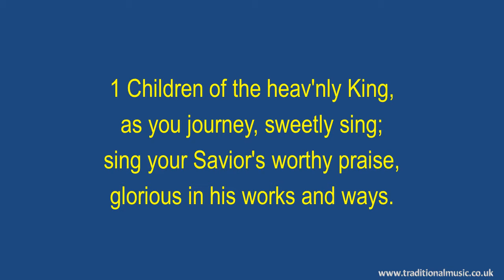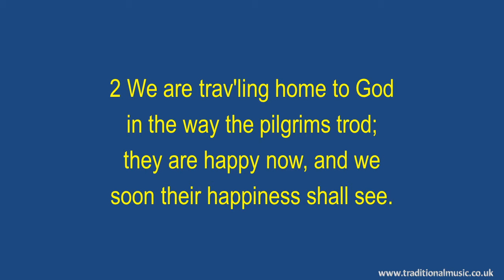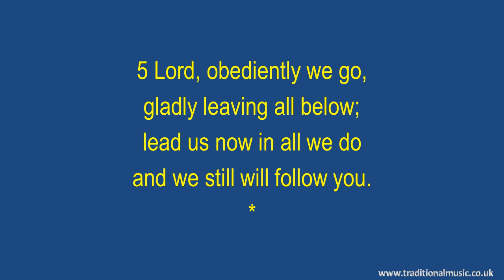Children Of The Heavenly King - Hymn Lyrics & Music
Children Of The Heavenly King - Christian Hymn & Spiritual Song Lyrics with Orchestral backing music.

LYRICS:
Children of the heavenly King
Author: John Cennick (1743)
Tune: PLEYEL'S HYMN
CCLI N/A

1 Children of the heav'nly King,
as you journey, sweetly sing;
sing your Savior's worthy praise,
glorious in his works and ways.

2 We are trav'ling home to God
in the way the pilgrims trod;
they are happy now, and we
soon their happiness shall see.

3 Lift your eyes and see the light;
Zion's city is in sight!
There our endless home shall be;
there our Lord we soon shall see.

4 Fear not, children, joyful stand
on the borders of your land;
Jesus Christ, your Father's Son,
bids you undismayed go on.

5 Lord, obediently we go,
gladly leaving all below;
lead us now in all we do
and we still will follow you.

Thanks Rod